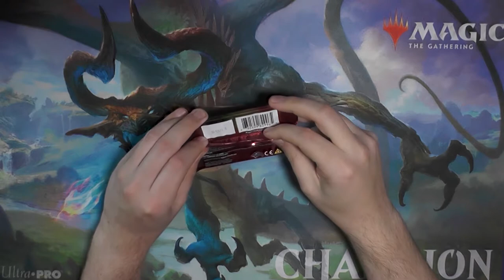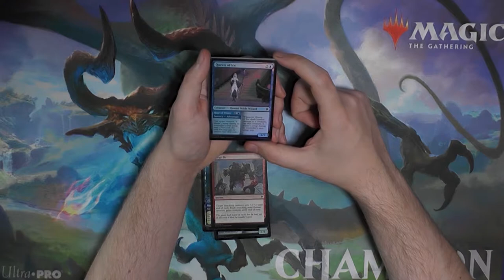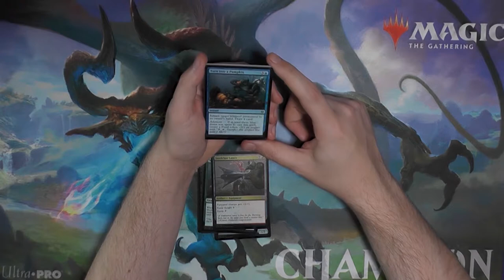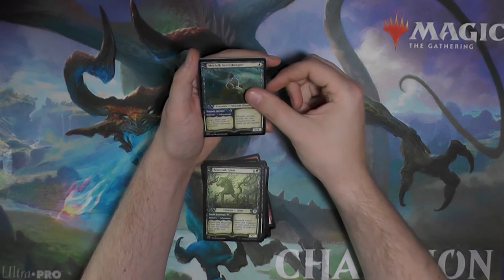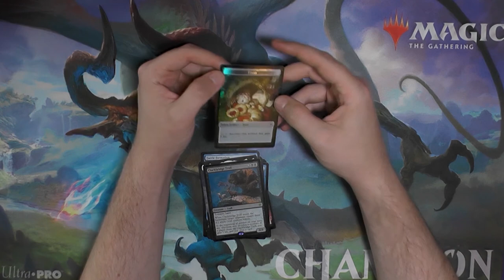Throne of Eldraine Collector Booster324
Und nochmal ein Collector Booster aus 2019. Irgendwie geht mir Throne of Eldraine nicht aus dem Kopf.